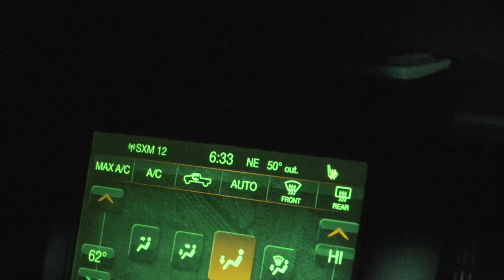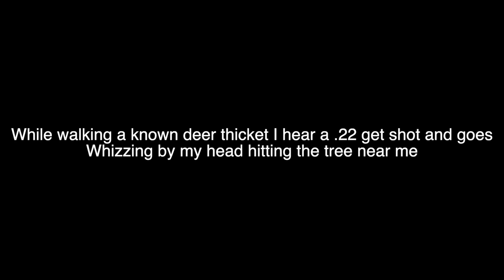ALMOST Got SHOT While Deer Hunting! (PA Deer Season 2021 Ep 7)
If I’ve said it once I’ve said it a million times. When you are squirrel hunting you have to be cautious about shooting into the trees  that is exactly what happened in this case. I wish I could say this is the first time I’ve been shot towards or had a ricochet bullet going by me. But unfortunately that is not the case. This seems to be an on going trend of bullets passing by me. Just in the last year it’s happened 2 other times. Maybe there needs to be a law about not being aloud to shoot into the trees with .22s or .17 hmrs.

Arrows : Vector custom arrows 600 grain
Broadheads: Magnus 4 blade stingers 125 grain.
Bow: Hoyt Faktor 30
Boots Tidewe 16 inch rubber boots
Cameras: Gopro Hero 9
Main camera : Sony fdr ax700
Backpack: TideWe silent frame backpack